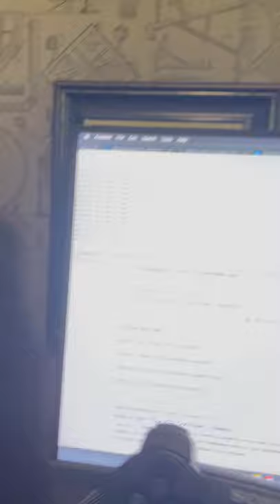ENGG1100 control system demo